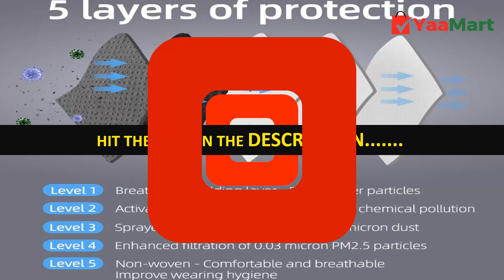Anti Dust and Virus Protected Filter Face Mask | Buy N95 CoronaVirus Protective Mask | YaaMart